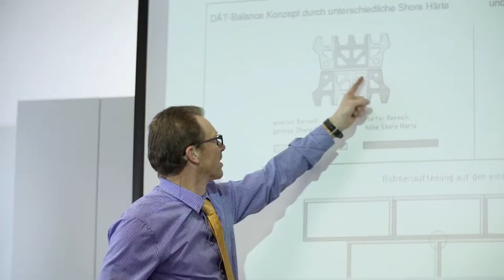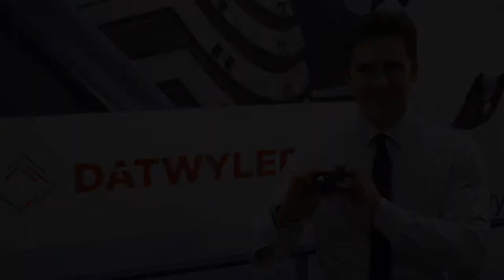Innovationspreis Thüringen 2014 - Nominierung Dätwyler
Nominiert für den XVII. Innovationspreis Thüringen 2014 in der Kategorie "Industrie & Material": Dätwyler Sealing Technologies Deutschland GmbH aus Waltershausen für ihr neuartiges Prinzip für Tunneldichtungen (Tübbinge).